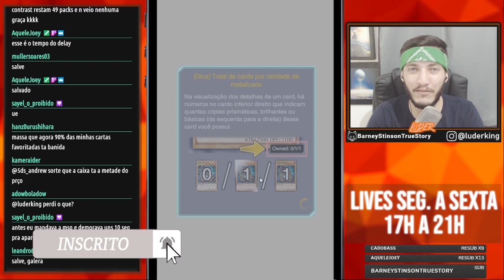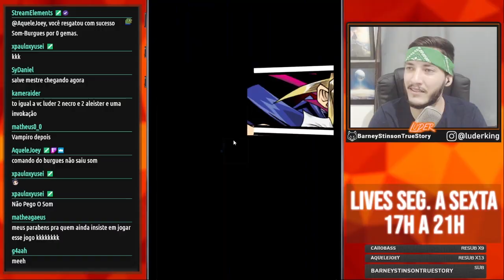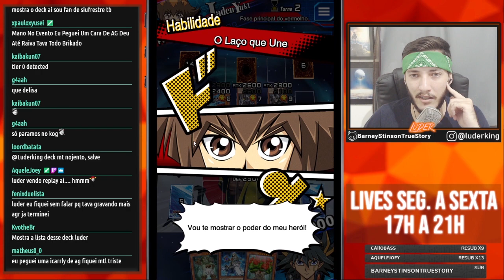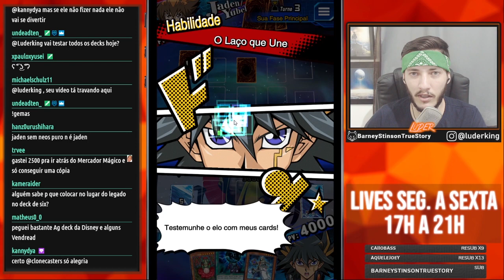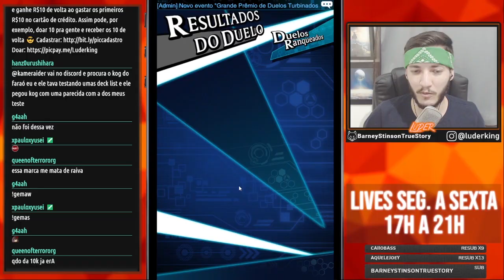O DECK MÍTICO VOLTOU! - Deck Silvestre Força Total! | Yu-Gi-Oh! Duel Links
Dicas Duel Links (Guia Inicial, Farm, Melhores Decks)